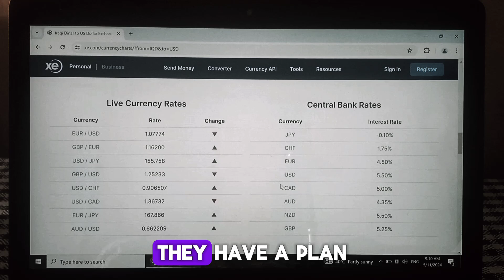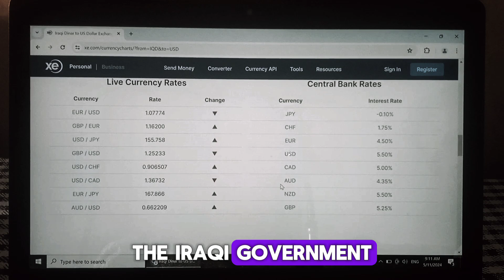Iraqi Dinar √ IQD Update_Dinar Rate Flashing On The Screen √ Iraqi Dinar Latest News Today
Breaking news for Iraqi Dinar (IQD) holders! The dinar rate is flashing on the screen, signaling a major update in the currency's value. In this video, we'll dive into the latest news and updates on the Iraqi Dinar, exploring what this development means for investors and the global financial landscape.
Iraqi dinar
iraqi dinar news iraqi dinar today